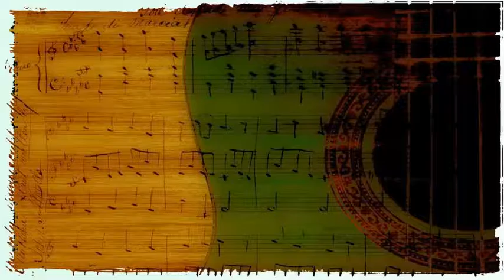Charlie Parker & Machito - Mango Mangue